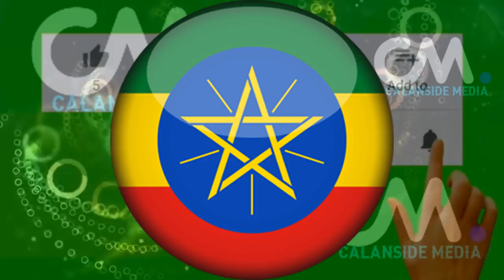DEG DEG QAYAANADI FARMAJO SHIDALKA & MUCAARADKA SOO BANDHIGAY SIRTAAS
DEG DEG SHARCIGA SHIDALKA & QAYAANADA FARMAAJO & MUCAARADKA OO KU DHAGAN SOONA BANDHIGAY SIRTA SHARCIGAAN